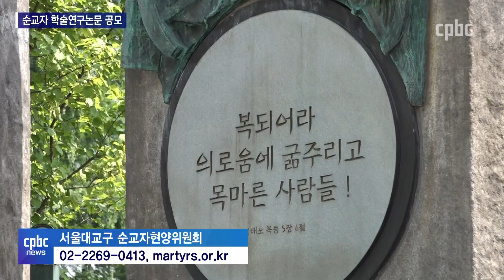제1회 순교자 학술연구논문 공모전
서울대교구 순교자현양위원회가
제1회 순교자 학술연구논문 공모전을 실시합니다.

후원문의, 매일미사 지향 신청 : 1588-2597
카카오톡 플러스친구 : cpbc TV